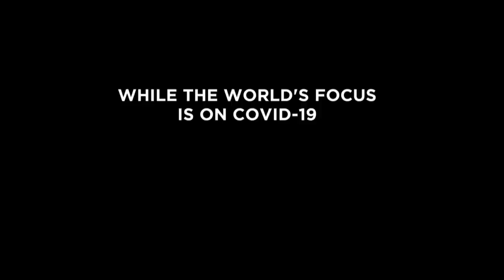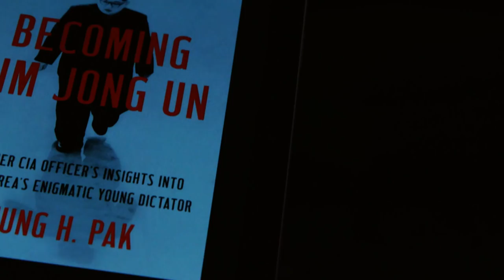Behind North Korea's First COVID-19 Case | In Conversation | Jung H Pak, The Brookings Institution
North Korea has spent months denying it has any COVID-19 cases. Now it says it may have one sick person imported from South Korea. What's behind this new blame game?